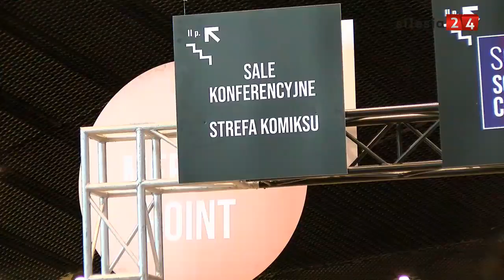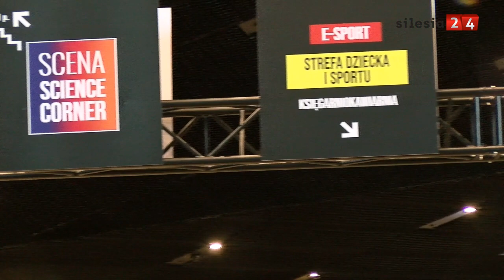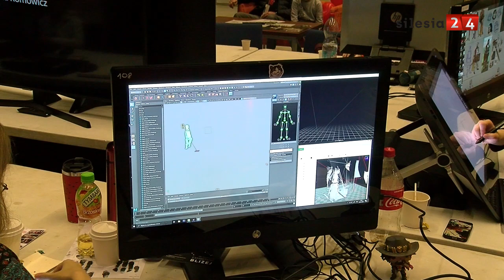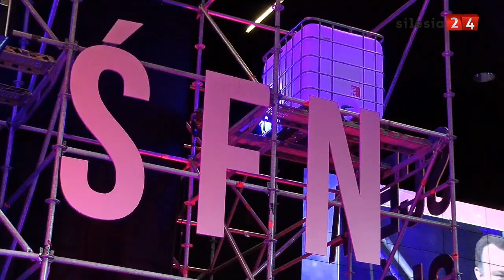4. Śląski Festiwal Nauki w Katowicach